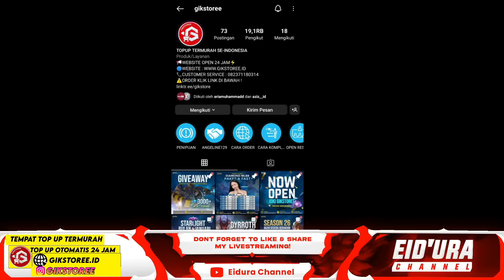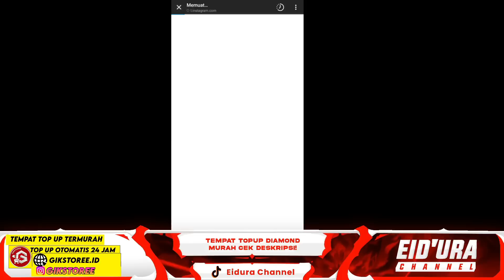EVENT STARWARS PASE 4 | 2 RONDE TIKET | DI JAMIN DAPAT SKIN EPIC LIMITED BEBAS PILIH MOBILE LEGENDS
1.rizky pirmanyah: 15,000
2: darwaman1: 50,000
3:iqbal aja2 : 30,000
4: sultan no name: 300,000
5: ramlan nurdin: 100,00
6; salman paris : 500,000